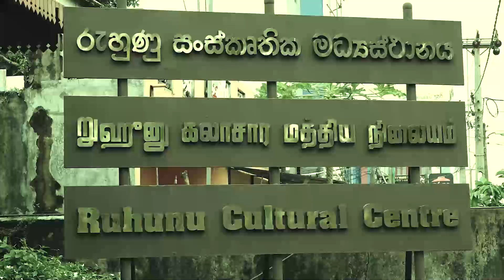සිතට සැනසුම ගෙනෙන මිනිහෙක් : Sajith Premadasa Official Theme Song